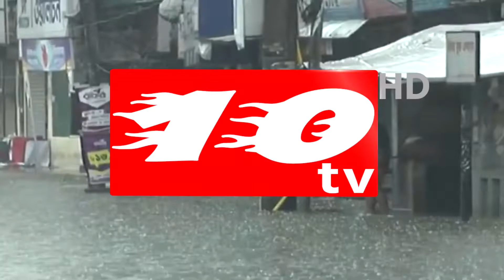সারাদেশের বন্যার পরিস্থিতি । Voice of world । TEN TV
সারাদেশের বন্যার পরিস্থিতি খুবি ভয়াবহো জানিয়েছে আবহাওয়া বীদরা এবং যে কোন সময় দেশের যে কোন জায়গায় আঘাত হানতে পারে । TEN TV